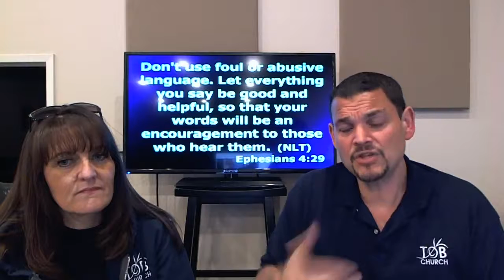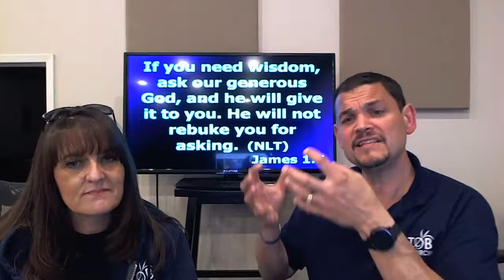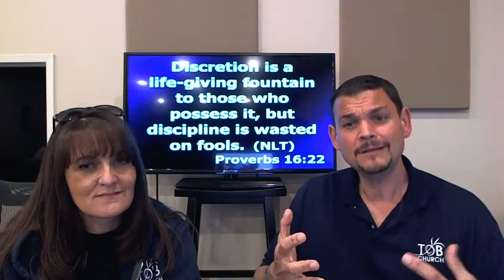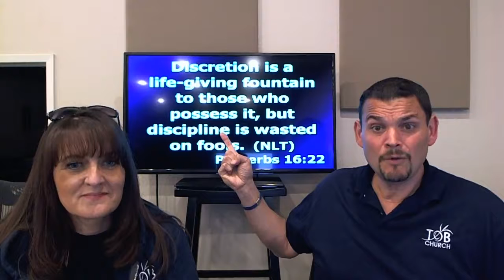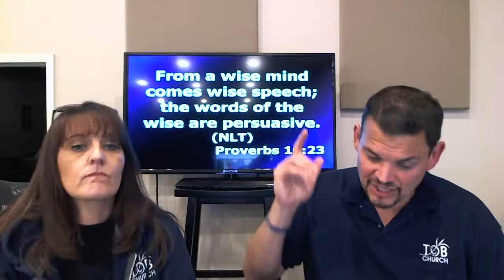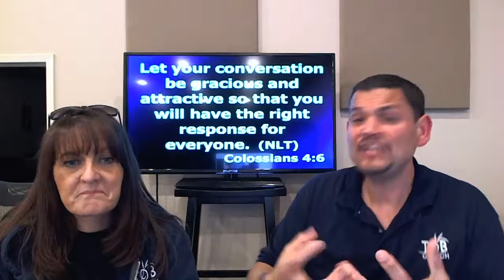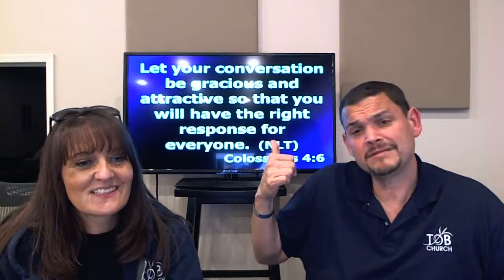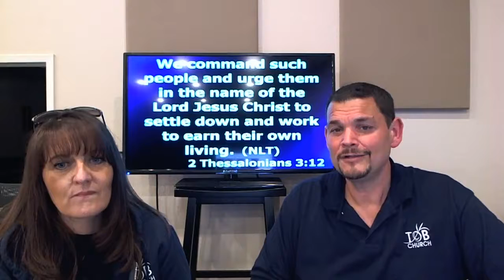Bible Study & Encouragement - Hanging with Pastors A & J (5-19-21)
Hello Friends :) welcome to our Wednesday Online Bible Study and Encouragement time together. We hope these studies bring you and yours much encouragement in the days we are living in and just know that you are Loved very much! Pastors A & J